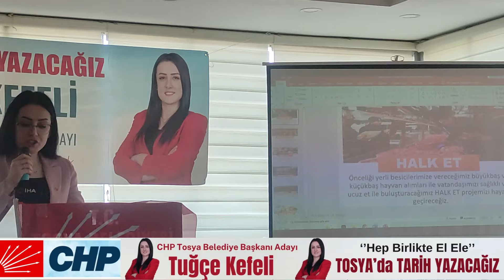CHP TOSYA BELEDİYE BAŞKANI ADAYI TUĞÇE KEFELİ PROJE TANTIM PROGRAMI